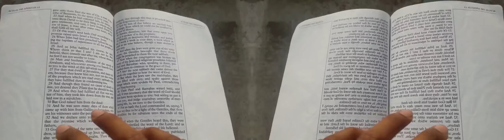False Prophet Domonique Davis - Clown: The Only Begotten Sons True Identity Psalm 2 - 3